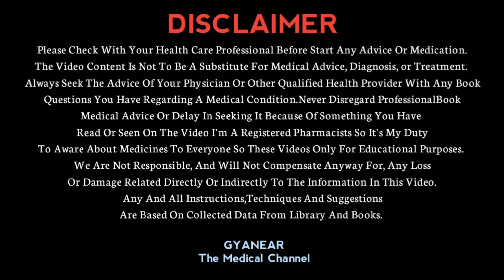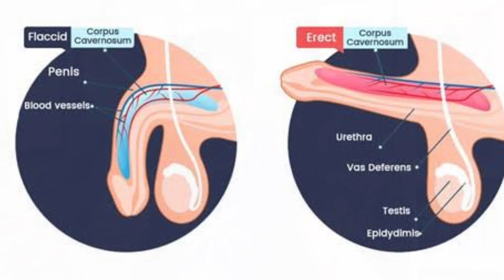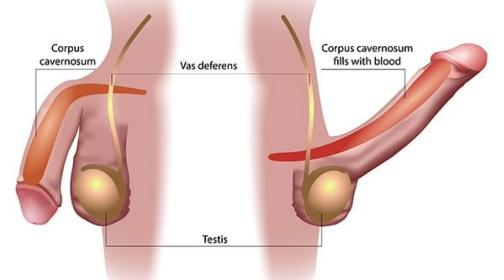जोश और ताकत के लिए Fast & Up Man Extend | सम्पूर्ण जानकारी